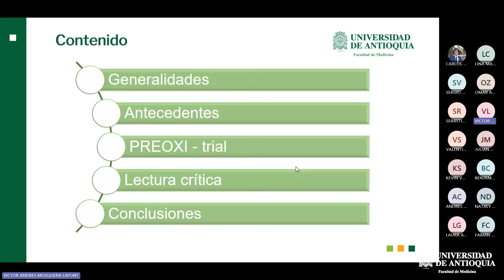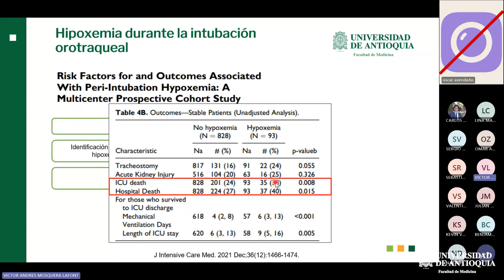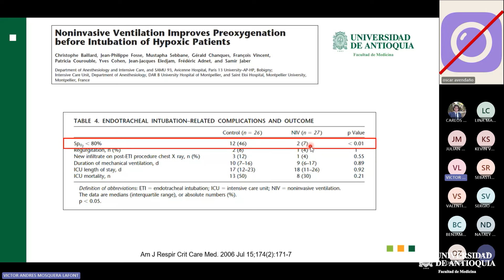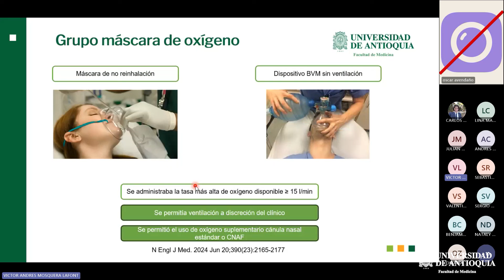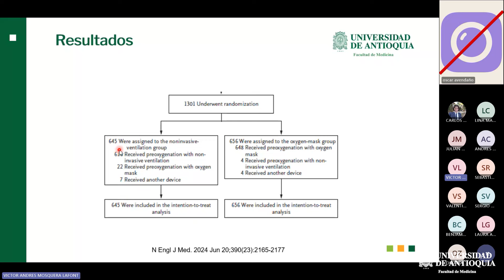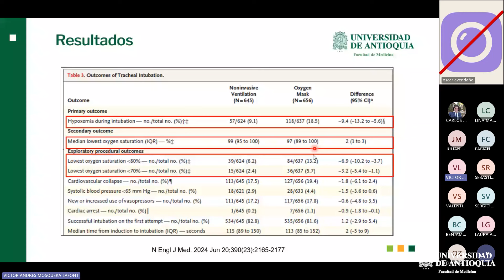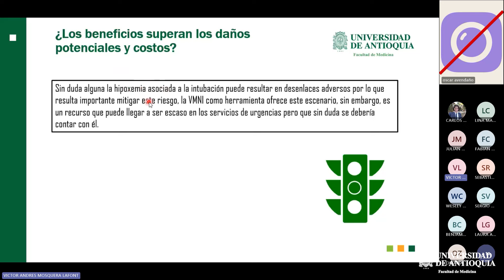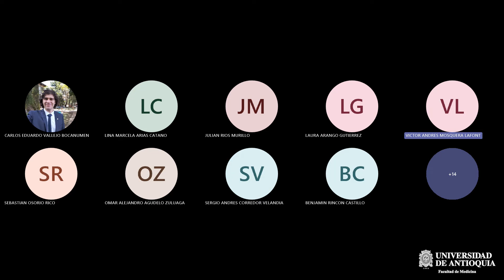Club de revistas: Noninvasive ventilation for preoxigenation during emergency intubation (PREOXI)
Presenta: Dr. Víctor Mosquera